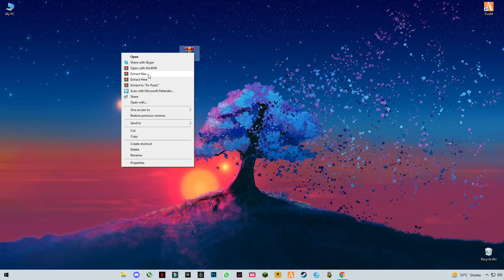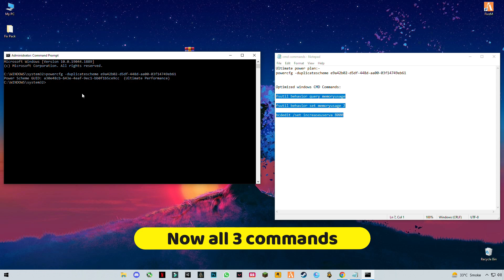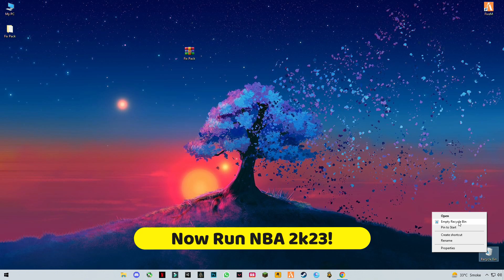Fix NBA 2K23 Crashing, Freezing, Black Screen And Game Launching Issue On PC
RAM:   8 GB ddr3 1600 MHz
Windows: 10 pro 64 bit
GPU:   R7 370 4gb AMD Spphire
Moniter: 60 Hz
Power supply: 500 mw